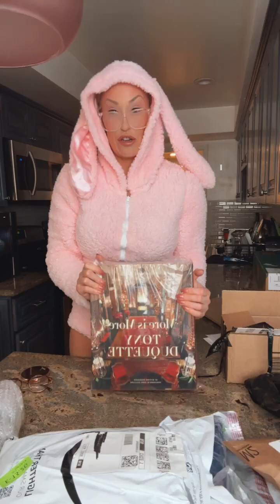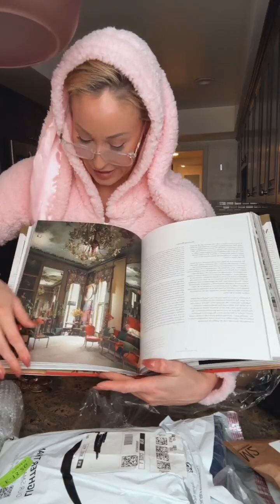Opening the Mail with Ryan Keely: Easter Extravaganza! Unboxing Easter surprises from my fan mail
The Easter Bunny really came through this year! 🐣 Fashion is always close to my heart, and I've got some gorgeous dresses that are just right for the season. And to pair with those, a charming tea cup that's like a sip of serenity for my daily routine. ☕ But it's not all about serenity; there's excitement too! I was gifted a Nintendo Switch Lite! Thank you so much to my wishlist gifters, you have filled my Easter basket beyond measure. Happy Easter and let's make this season a memorable one! 🌷🎁

If You Want to Send Me Things to Open
And remember to put a note so I can thank you properly ❤️